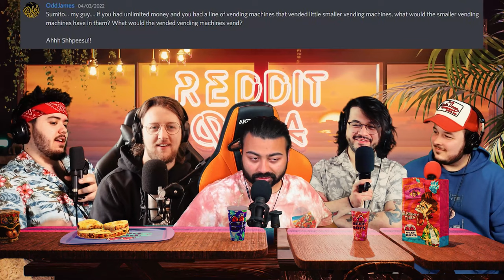SumitoMedia Ranks Classic Memes - Beef Boys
We're back with another guest episode! This week we had the pleasure of having our good friend @SumitoMedia on the podcast to discuss YouTube content, funny Elden Ring content we've found, answer your questions and finally, give the definitive ranking of the most classic memes the internet has to offer.

Edited by Courtney (@cmoneysan on twitter)